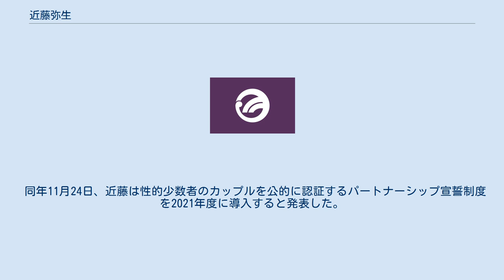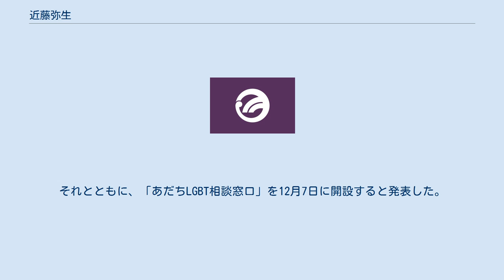近藤弥生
近藤 弥生（こんどう やよい、1959年（昭和34年）4月20日 - ）は、日本の政治家、税理士。
東京都足立区長（4期）。
元東京都議会議員（3期）。
区の公報等での表記では「近藤 やよい」の名義を用いる。
 東京都足立区生まれ。
青山学院大学大学院経済学研究科博士前期課程修了。
元東京都議会議長の近藤信好は父。
 1983年から警視庁国際捜査課に勤務。
税理士を経て、1997年東京都議会議員選挙に立候補し初当選。
2001年・2005年の都議選でも再選を果たした。
都議時代は自民党に所属した。
 2007年3月、都議を任期途中で辞職。
同年6月3日に行われた足立区長選挙に無所属で立候補し、共産党が支援した女性新人候補を破り初当選した。
2011年の区長選では元区長の吉田万三を大差で破り、再選を果たした。
 2012年6月3日、区内に拠点を置く宗教法人アレフの解散及び入谷の教団施設からの退去を求める、教団施設周辺の区民で構成される対策住民協議会が主催したデモに参加した。
 2015年、対立候補を大差で破り、3選。
2019年、4選。
 2020年9月25日、足立区議会定例会の一般質問で、自民党の白石正輝区議が「日本人が全部L（レズビアン）、G（ゲイ）になったら次の世代は一人も生まれない」「LだってGだって法律に守られているという話になったのでは、足立区は滅んでしまう」と発言。
同年10月6日、鹿浜昭議長と区議会自民党は、それぞれ白石に厳重注意をしたが、白石は「当事者が不快と思っても別に良い」と反発し謝罪を拒否した。
また、白石は9月25日の定例会で「普通の結婚をして、普通に子どもを産んで、普通に子どもを育てることがいかに人間にとって大切なことであるか」と発言。
近藤はこの発言を聞いたとき、「結婚しておらず子どももいない私は『普通』じゃないのか」と悲しく思ったという。
 同年10月13日、市民団体「足立・性的少数者と友・家族の会」は、白石に発言の撤回と謝罪を求めるインターネット署名約3万3000筆を、近藤宛てに提出した。
鹿浜がなおも説得を行うと白石は折れ、10月20日に区議会本会議で正式に謝罪した。
発言の一部を取り消す申し出も行い、議会に許可されたため、差別発言は議事録から削除された。
謝罪によって区議会の自民党関係者は幕引きを図ろうとしたが、白石の「差別的な発言と受け止められる表現」との言い回しに、市民から「口先だけの謝罪」との批判も飛び出した。
 同年10月29日、足立区は性的少数者（LGBTなど）との意見交換会を開始。
11月10日に開かれた意見交換会には近藤も出席。
パートナーシップ宣誓制度の導入や、多様な性への理解促進を求める要望書を参加者から受け取った。
 同年11月24日、近藤は性的少数者のカップルを公的に認証するパートナーシップ宣誓制度を2021年度に導入すると発表した。
それとともに、「あだちLGBT相談窓口」を12月7日に開設すると発表した。
 2021年4月1日、パートナーシップ宣誓制度を開始。